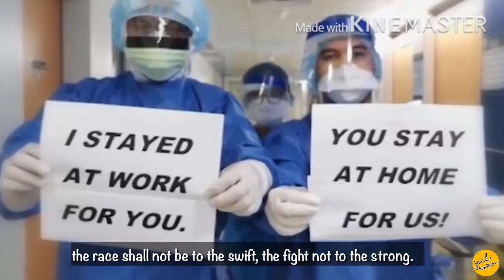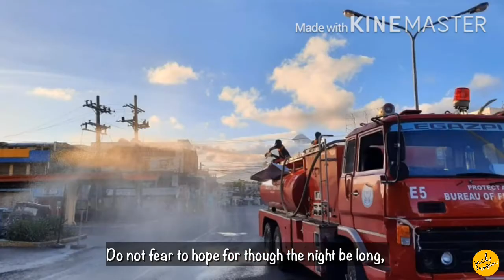Thank You COVID - 19 Frontliners | Do Not Fear To Hope